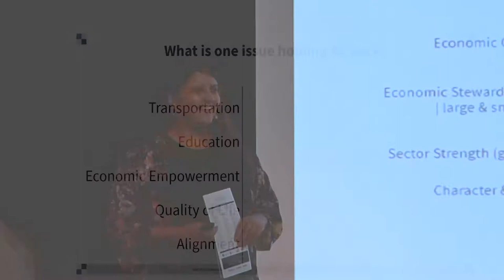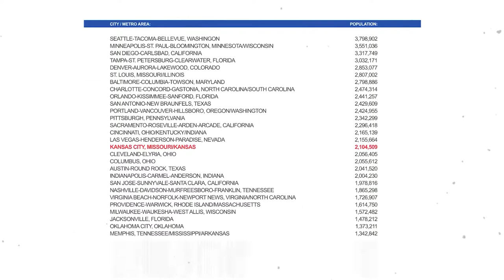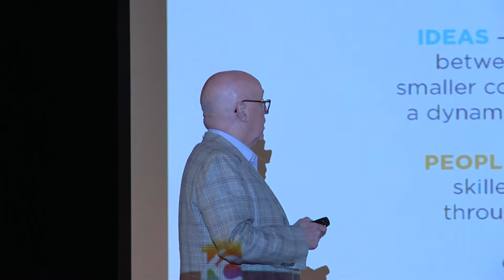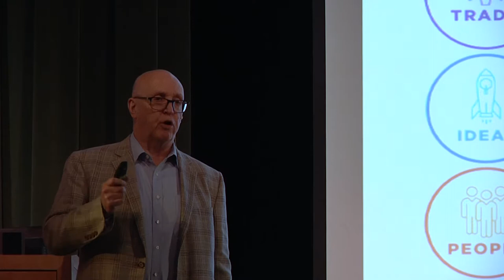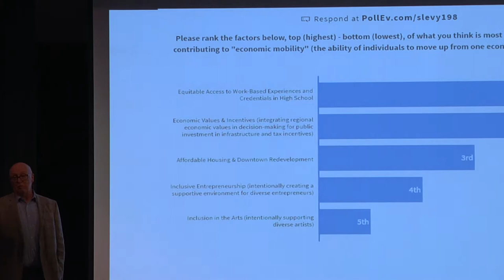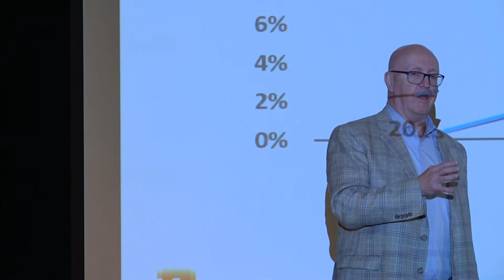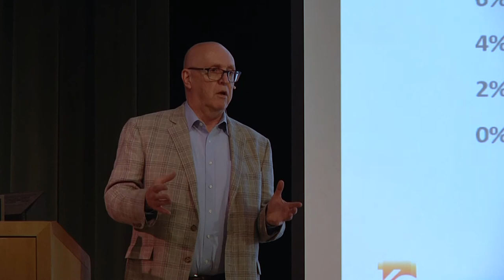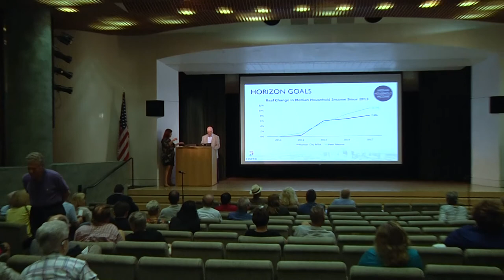Making KC (More) Competitive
Kansas City can point to growth. But compared with other similar-sized metropolitan areas, prosperity is lagging.

KC Rising, a cooperative of business, civic, education, and philanthropy leaders looking to improve our area’s economic prospects, wants to push KC to a top-10 ranking among 31 peer cities across the country in three key areas: gross domestic product, quality jobs, and median household income. Target date is 2025, and there’s clearly work to be done. Kansas City’s standing is slipping, down to 20th, 13th, and 16th, respectively.

John Murphy of Shook, Hardy & Bacon and Sheri Gonzales, vice president of the Civic Council of Greater Kansas City, detail KC Rising’s efforts and lead a discussion of the important issues facing the city now and going forward. Audience input is encouraged – it’s your chance to express yourself on KC’s future.

Co-presented by KC Rising.